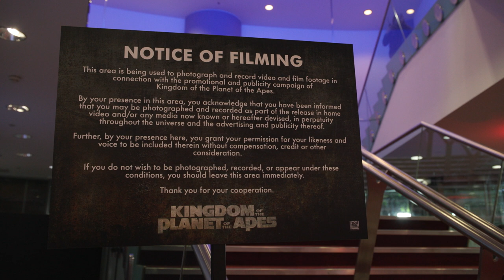Kingdom of The Planet of The Apes - UK Launch Cast Arrivals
The cast, director and producers of "Kingdom of the Planet of the Apes", featuring Owen Teague, Freya Allan, Peter Macon, and Kevin Durand, plus star of the original trilogy, Andy Serkis, arrive to a special UK screening of the film.

Release: 05/10/2024

Many years after the reign of Caesar, a young ape goes on a journey that will lead him to question everything he's been taught about the past and make choices that will define a future for apes and humans alike.